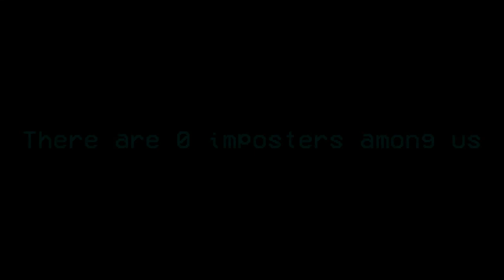Ambition | Season 24 Episode 1 | God I Hate Among Us